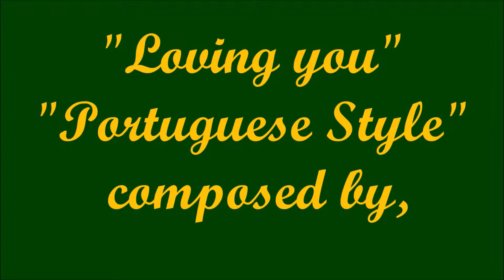255. "Loving you, Portuguese Style".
Entertainment Piano, Keyboard, Pleasure, Comedy, Family, Dedicated for pleasing everyone, with Love of People, Everyone, and Family entertainment. I truly enjoyed composing this song, in remembrance of my wife, Carolyn and my daughter Vanessa, who joined our God, 2018. I love them so. being Portuguese blooded on this song, My dad, would have been proud of me. Love you all, Tony Rodrigues.